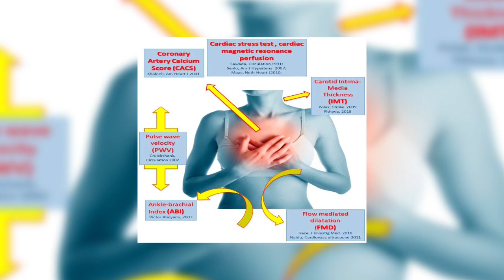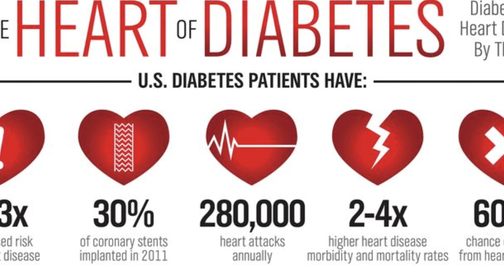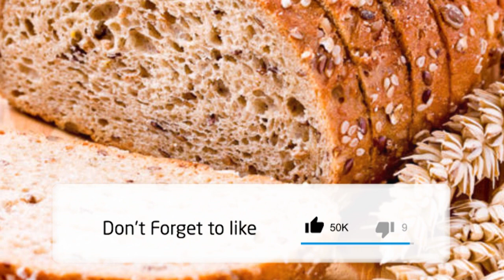ITANDUKANIRO RIRI HAGATI Y`IMIGATI